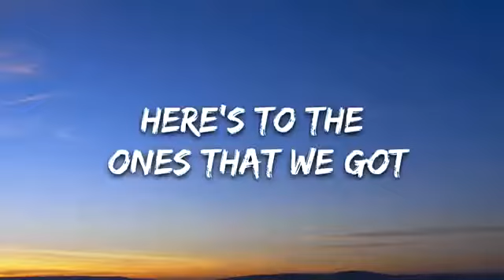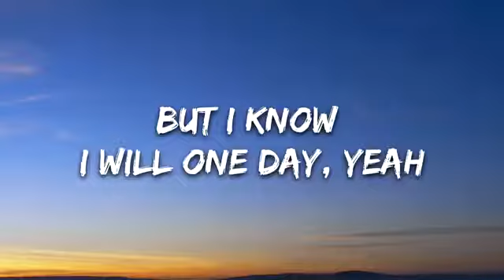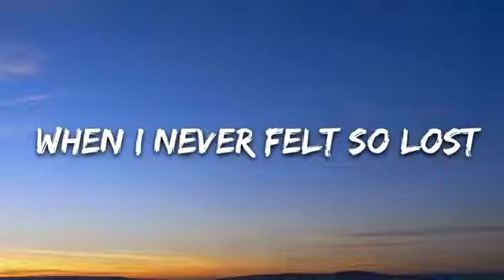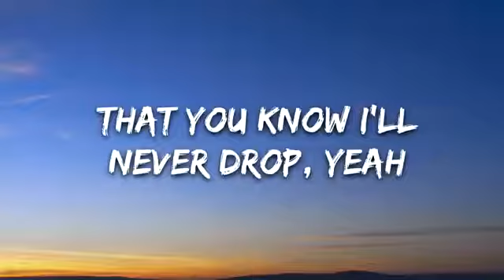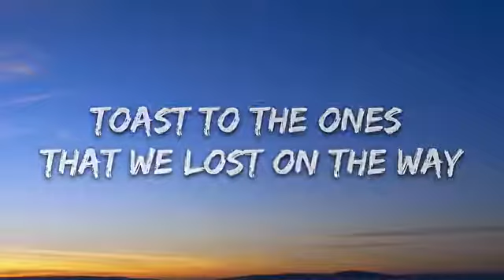Memories by maroon 5(lyrics)